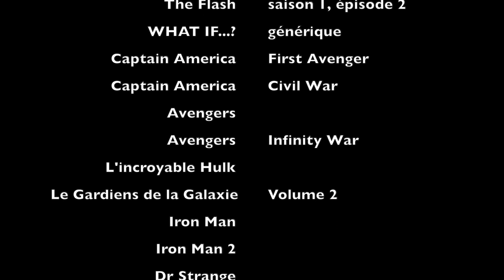What if?, nouvel épisode : et si les super-héros étaient diabétiques ?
Nouvel épisode inédit de la série What If? Pourquoi n'ya-t-il aucun super-héros diabétique ? Pourquoi une telle discrimination ?